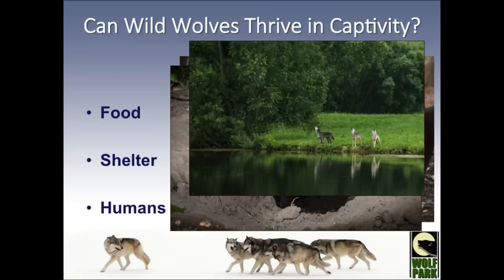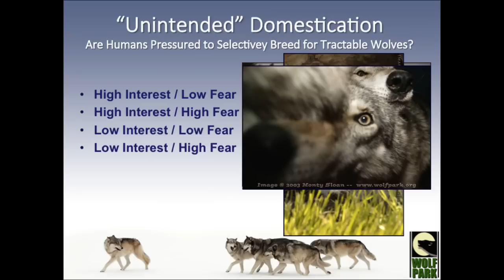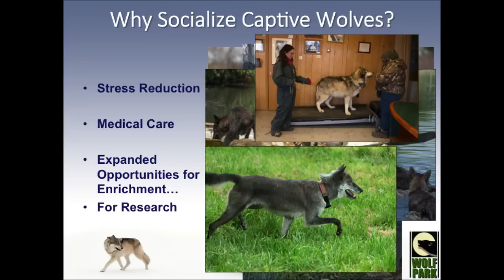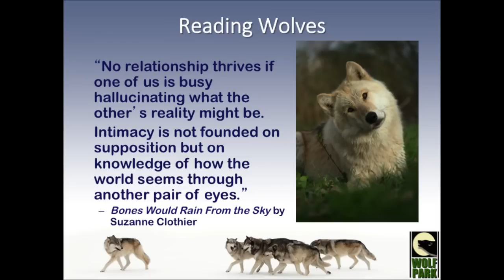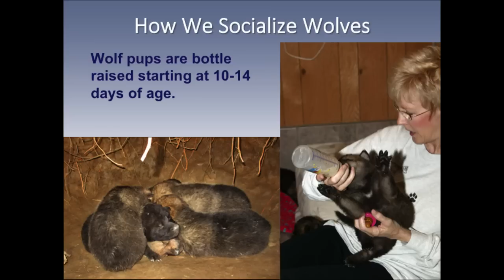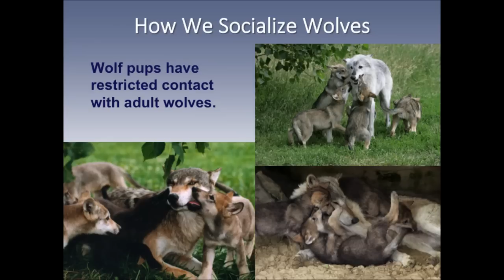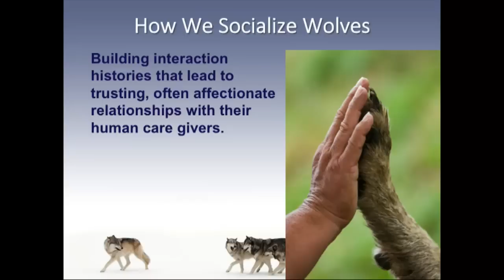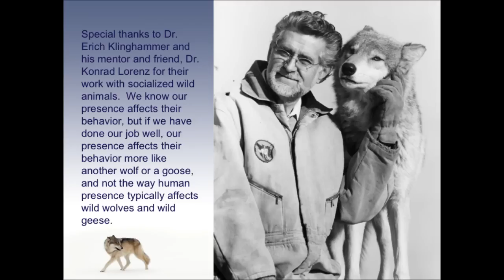Adapting to (Captive) Wolves | Pat Goodman | TEDxBallStateUniversity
Pat Goodman speaks on the importance of wildlife conservation as it relates to today's society.

Pat Goodman is a Senior Wolf Handler at the Wolf Park. She has been with the group since 1974 and serves as the Park's primary behavioral researcher.